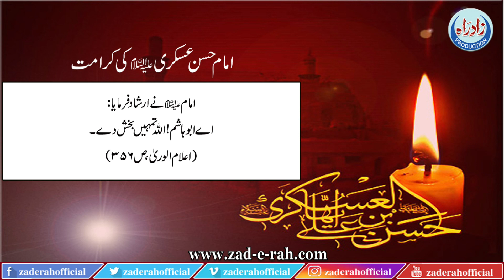Imam Hassan Askari ki karamat l Zad e Rah Official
امام حسن عسکری کی کرامت

LIKE | COMMENT | SHARE | SUBSCRIBEOfficial: